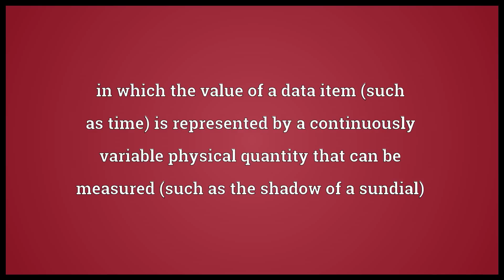analog meaning in English